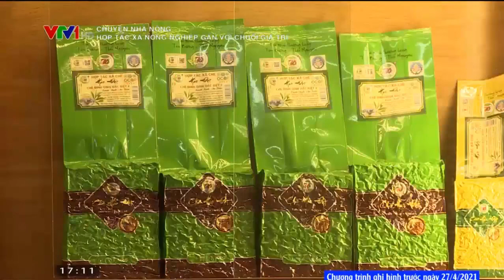Nông dân làm giàu nhờ tham gia Hợp tác xã theo chuỗi giá trị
1. Chuẩn bị đất
Vùng đất được chọn làm rau hữu cơ nó phải cách ly với với các vùng đất khác bằng các tường rào hay các băng cỏ. Hay nói cách khác là tạo vùng đệm cách ly với các vùng sản xuất thông thường, việc cách ly đó nhằm tránh thuốc hóa học, thuốc trừ sâu, phân bón hóa học, các chất kháng sinh từ các vùng đất sản xuất thông thường lây nhiễm qua.
2. Chuẩn bị phân bón
Yêu cầu đầu tiên tất yếu để trồng rau hữu cơ là không được phép sử dụng phân bón hóa học. Nên sử dụng dịch trùn quế VUTA vì cung cấp đầy đủ các dưỡng chất, các chất khoáng thiết yếu, acid humic, đa vi lượng như Ca, Cu, Fe,... kết hợp với các phân bò, phân gà, phân trâu, các loại rơm, các vật liệu xanh như phụ phẩm rau được ủ nóng tạo điều kiện cho cây phát triển tốt.
3. Phương pháp ủ nóng phân
- Chuẩn bị phân bón như phân bò, phân gà, phân heo…cung cấp chất đạm.
- Các vật liệu xanh như phụ phẩm rau, củ, cây cỏ tươi…cung cấp các khoáng chất.
- Các vật liệu như rơm, lá khô …cung cấp kali.
Chế phẩm sinh học Trichoderma Bima nhằm ử nóng cho phân nhằm hoai mục và khi bón tạo các chuẩn vi sinh vật có lợi ức chế được các bệnh về tuyến trùng, thối cổ rễ, chết yểu, héo rủ... tạo điều kiện cho vi sinh vật cố định đạm phát triển, tạo điệu kiện cho rễ cây phát triển.
Dùng 3 - 4 kg Trichoderma Bima dùng cho 1 tấn phân, vật liệu xanh, rơm rạ, lá khô, trộn đều để ủ  trong điều kiện ẩm 50 - 55% và sau 25 - 30 ngày thì mình đảo đều và phun nước nhằm tạo độ ẩm thấy chưa hoai thì tiếp tục ủ 30 ngày thì phân sẽ hoai hoàn tào và có thể đêm sử dụng được.
Khi ủ như vậy lúc đầu nhiệt độ có thể lên 60oC nên diệt được nguồn sâu bệnh.
Đặc biệt không được phép dùng phân tươi để bón, tất cả các nguyên liệu trên đều qua xử lý và phải ủ mới được bón.
Kỹ thuật tái sinh các loại rau
Một HTX sản xuất 260 tấn rau an toàn/năm
4. Kế hoạch sản xuất
Phải kết hợp với các kỹ sư nông nghiệp, liên kết với các dự án, nông dân và các nhóm rau. Nên chọn phương pháp luân canh cây trồng, luân canh cây trồng liên tục. Nhằm hạn chế dịch hại cây trồng, cân bằng dinh dưỡng đất.
5. Nguồn nước tưới
Nguồn nước tưới cho kỹ thuật trồng rau hữu cơ này rất quan trọng, vì thế nguồn nước không được nhiễm các chất hóa học, các chất thải từ nông nghiệp, công nghiệp, các chất phóng xạ,... như vậy cần có nguồn nước sạch để cung cấp như đào giếng cung cấp nước.
6. Trồng và chăm sóc
 Đối với kỹ thuật trồng rau hữu cơ này công sức bỏ ra khá cao và phải theo nguyên tắc từ phân bón đến nước, và phải sử dụng công để làm cỏ, hoặc làm cỏ bằng tay, không được dùng thuốc diệt cỏ.
7. Phòng trừ sâu bệnh
Thuốc trừ sâu tuyệt đối cấm trong kỹ thuật trồng rau hữu cơ. Nên cần phải sử dụng các biện pháp là trồng xen canh nhằm tương tác hỗ trợ lẫn nhau. Dùng các biện pháp dân gian như chiết suất nước tỏi gừng, phun lên lá. Nên trồng các loại hoa có màu sắc rực rỡ xung quanh vườn rau nhằm dẫn dụ thu hút và sua đuổi côn trùng. Một đặc tính nữa là sản xuất hữu cơ là khi đất đai ổn định, cây trồng tăng trưởng tốt, thường cây hữu cơ sẽ khỏe hơn cây trồng thông thường nên khả năng kháng bệnh của cây hữu cơ sẽ cao hơn rất nhiều.